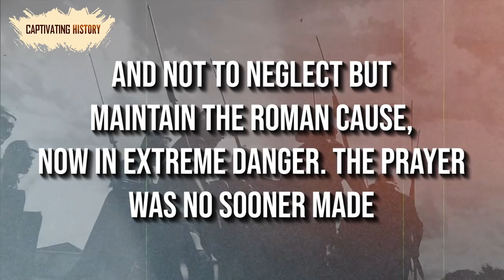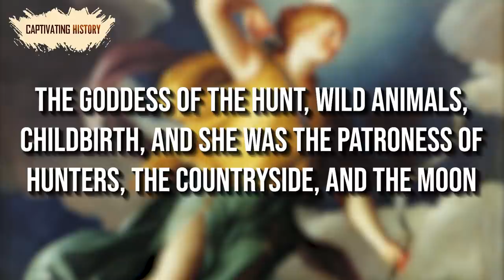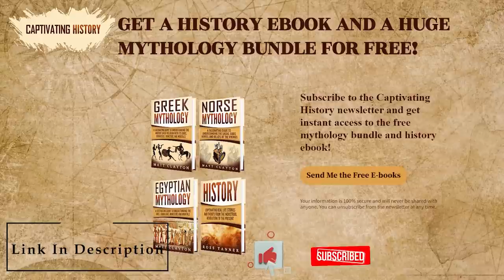Top Ten Roman Gods and Goddesses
In the ancient world, before the Abrahamic religions became the most practiced belief systems worldwide, most societies were polytheistic, meaning they have more than one central god. The Romans were no different. Their gods were not like Yahweh or Allah: they were not omnipotent and all-seeing. The people of Rome worshiped multiple deities, all of whom had complex personalities with their fair share of strengths and flaws.
Let’s take a look at the Roman gods and goddesses that held sway over the spiritual and social lives of the Romans.